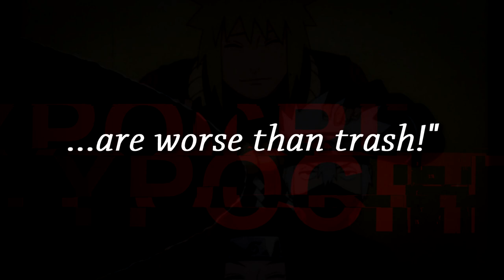Colors - Obito Uchiha (old project)